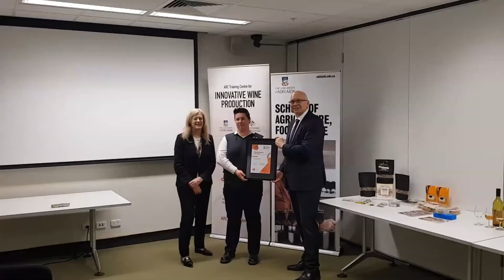Kerry Wilkinson - SA Science Excellence & Innovation Awards - STEMM Educator of the Year finalist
🍷  More than 80,000 people from around the world have learned about the art and science of winemaking, through an award-winning online course championed by Professor Kerry Wilkinson⠀